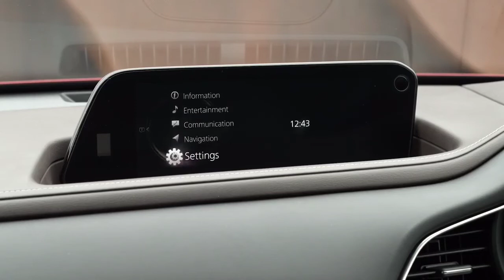2021 mazda CX 30 | mazda CX 30 2021 interior | 2021 mazda CX 30 base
2021 mazda CX 30 | mazda CX 30 2021 interior |  2021 mazda CX 30 base | Mazda |

Supercar blog,

1,Secan topic video series point.

Cover topic,

1,221 mazda cx-3 gs,
2,mazda cx 30 2021 interior,
3, 2021 mazda cx 30 gs,
4, 2021 mazda cx 30 base,
5,2021 mazda cx 30 turbo,
6,2021 mazda cx 30 premium,
7,2021 mazda cx 30 release date,
8,221 mazda cx-3 release date,
9,3mazda cx 3 221 colombia,

1, Tags
1,221 mazda cx-3 gt,
2,221 mazda c-3221 mazda cx-313, C-30
3, Mazda, 2021 mazda cx 30

1, cover topic explain (about this video. in English )

1,The 2021 Mazda CX-30 is one of the BEST
sub-compact crossovers money can buy!
Coming in at just a touch over $30,000 (and
rumors of a New CX-30 Turbo model), this
CX-30 Premium has a TON of equipment
and a good amount of space! But even with
all the niceties, is this CX-30 worth taking a
look at over something like the larger CX-5?
Or the competition like the Toyota CH-R,
Chevy Trailblazer or Honda HR-V?? Go ahead:
CLICK to find out :) Also, be sure to LIKE and
helps us more than you can imagine,

1, my channel related search topic video series point.

 If You Want To Search By Brand Like:
1) BMW
2) Mercedes
3) Audi
4) Range Rover , Land Rover & Jaguar
4) KIA
5) Lexus
6) McLaren
7) Honda
8) FORD
9) Lamborghini
10) Toyota
11) Hyundai
12) Isuzu
13) Acura
14) Etc